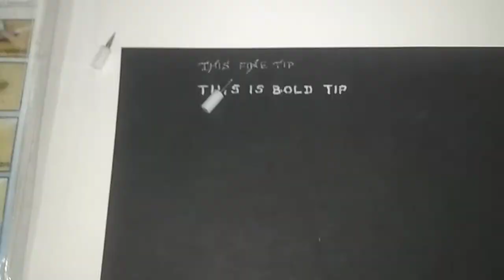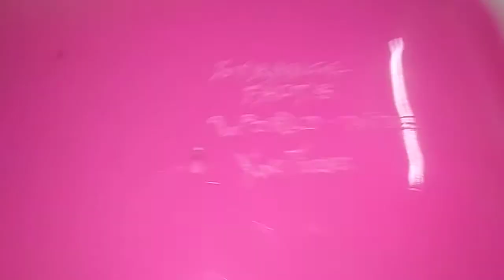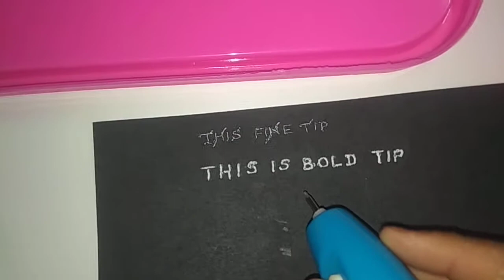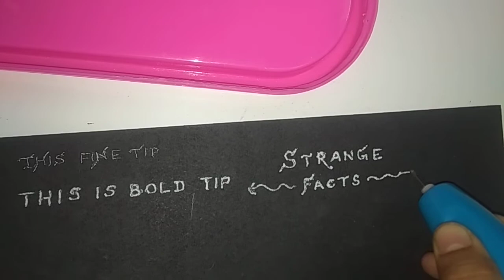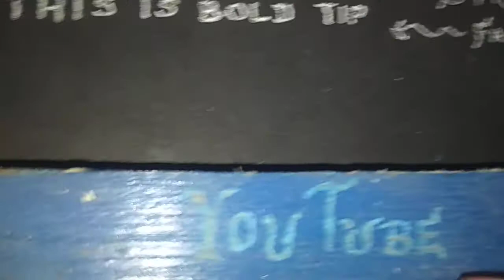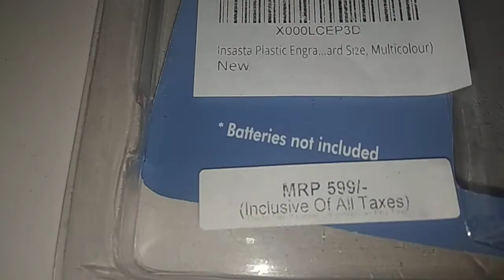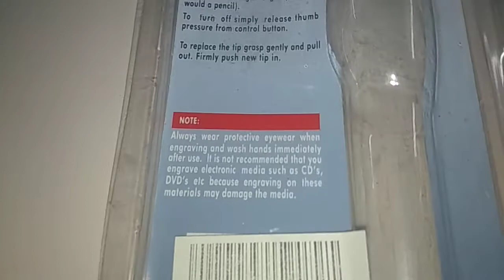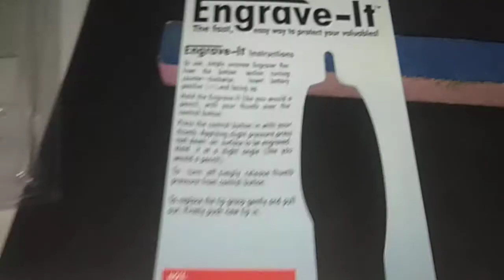Engraver Pen - Engrave-It